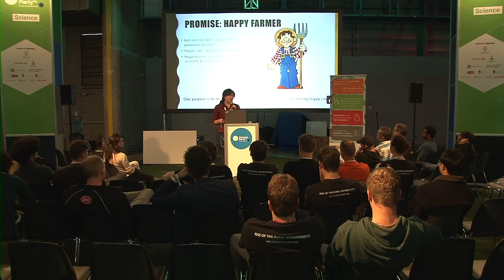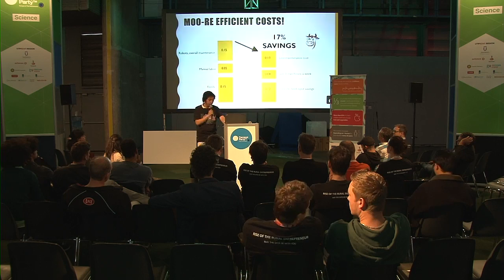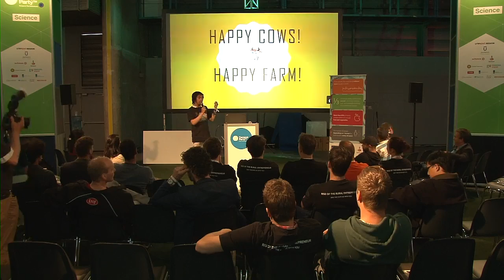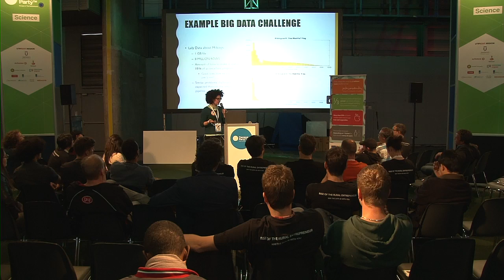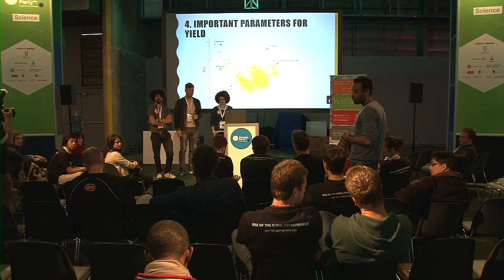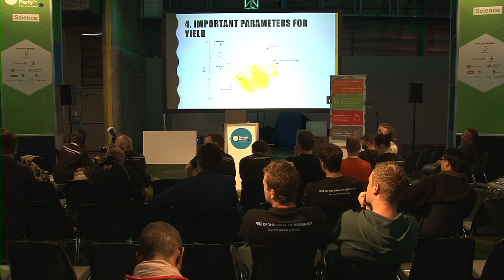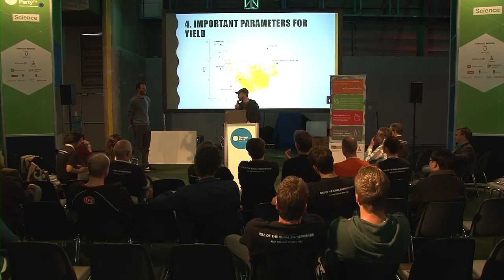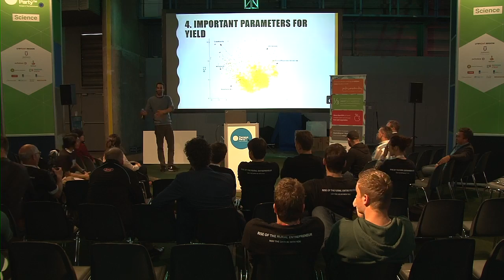CPEU4 - Science - Dairy challenge results